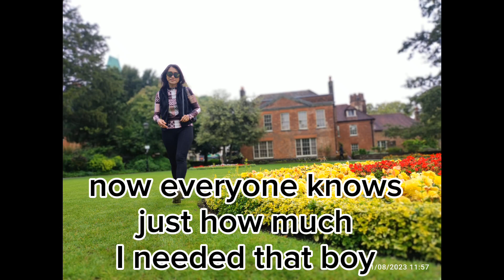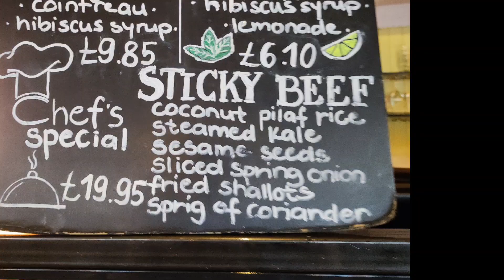Petula Clark. Winchester Cathedral+Lyrics